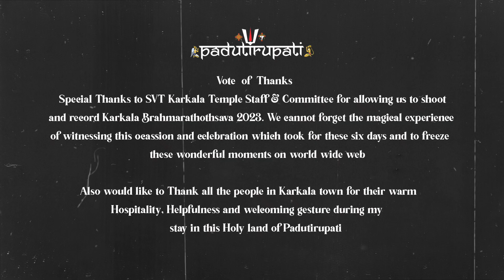Rajatha Garudothsava | Padutirupati Brahmarathothsava 2023 | Shree Venkataramana Temple Karkala